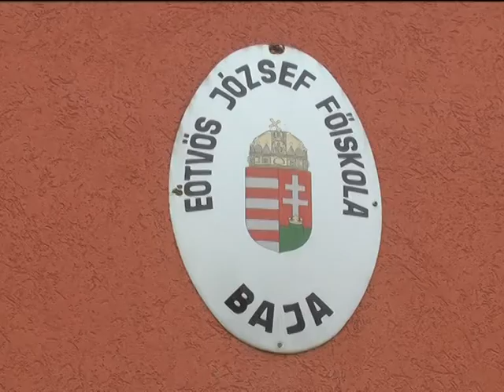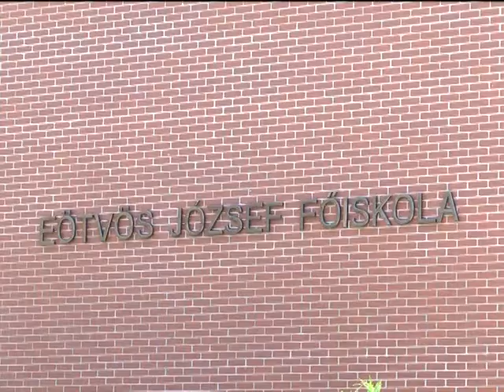Meghúzták a vonalakat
A kedden este közzétett ponthatárok alapján a bajai Eötvös József Főiskolára eddig 175 hallgatót vettek fel. A megnövekedett létszámnak köszönhetően új szakokat is indítanak, ráadásul a legtöbb hallgatónak nem kell a zsebébe nyúlnia a képzésekért. A tanév szeptember elején indul.